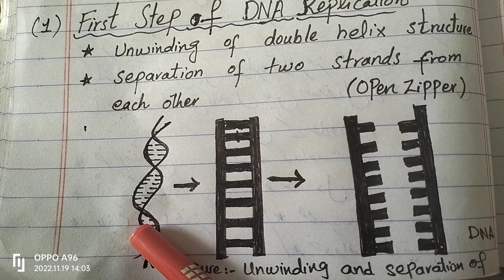DNA replication, English medium students ,8th class,